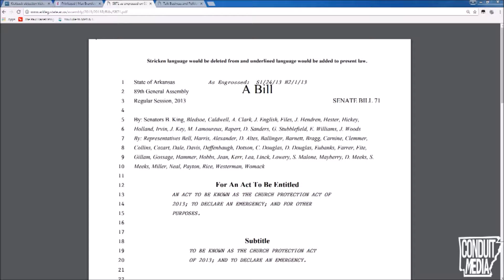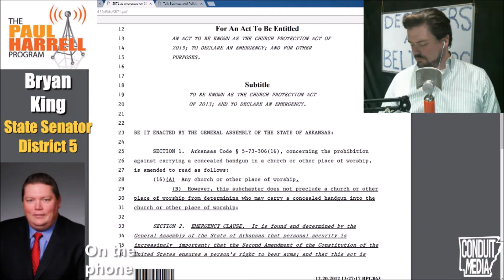Bryan King 11.06.2017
Arkansas' Leading Conservative Voice Weekdays 4pm to 6pm.

Visit PaulHarrell.com Where We Are Building A Liberty Machine.